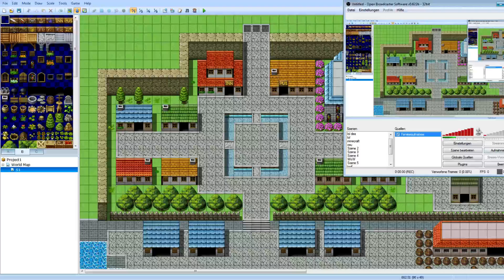Kleine Neuheiten Nr. 2